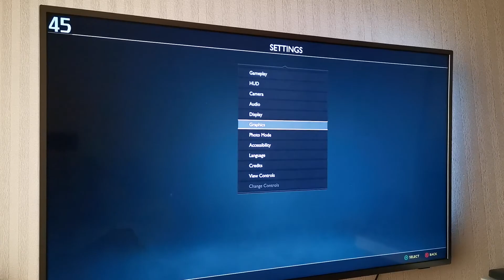DNK-ZEN | Платформа AM4 + Ryzen 5 5600G Игровой Тест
Configuration: DNK-ZEN AM4 Barebone + Ryzen 5 5600G | 16Gb DDR4 3200 | 512 Gb NVME SSD
Tested Games in 1080p resolution:
00:00 God Of War
02:17 Forza Motorsport 7
03:23 Tekken 7
04:15 Dante's Inferno (RPCS3 PlayStation 3 Emulator)